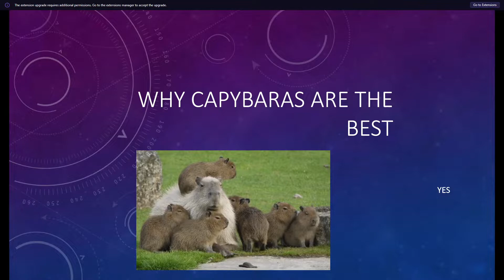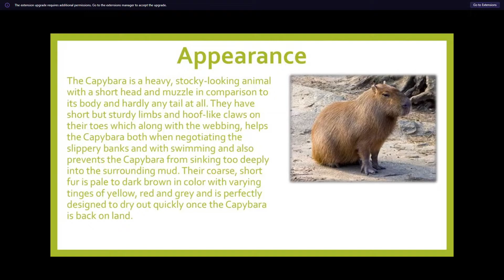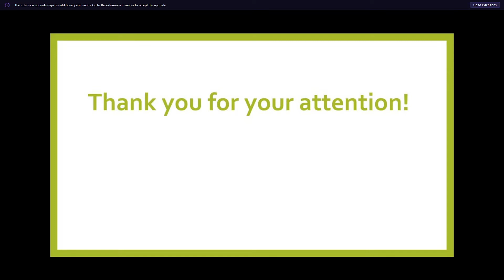WHY CAPYBARAS ARE THE BEST (THE PULLED UP NOT CLICKBAIT 😱)